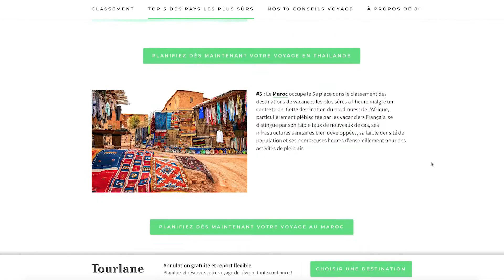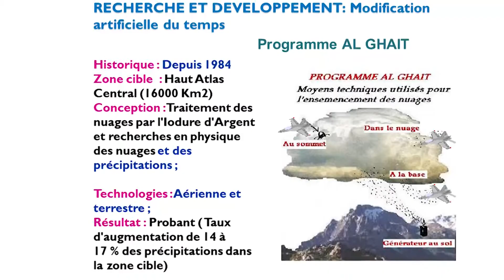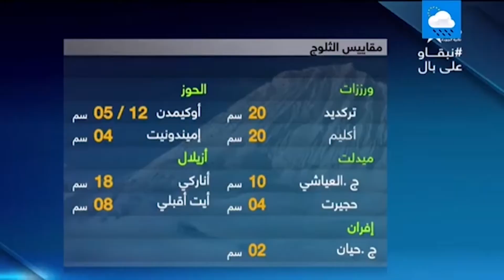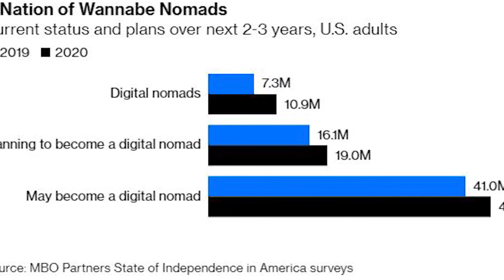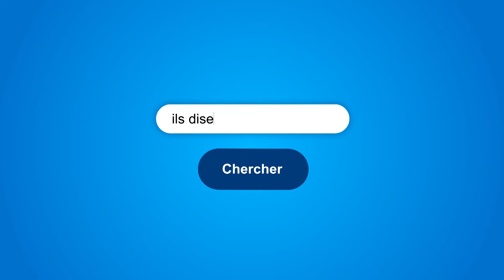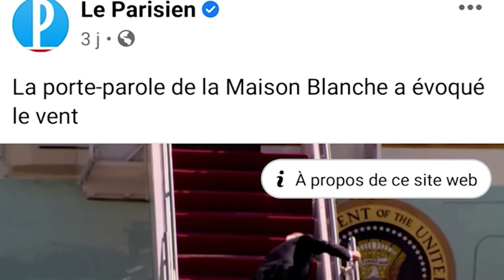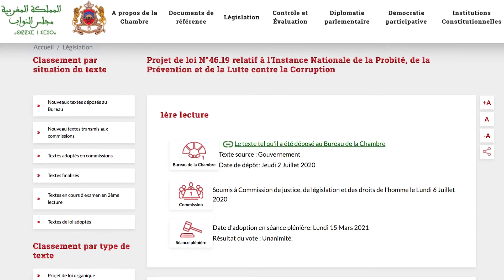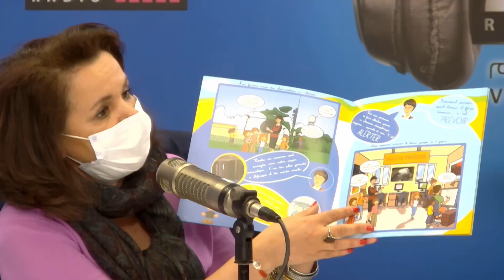L'HEBDO - EP15 avec Houcine Youabed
L'HEBDO - EP15 : Cette semaine, on décrypte les nuages, on parle de trafic de fraises, d’oignons visionnaires, de nomades numériques et d’une trompette 🎷